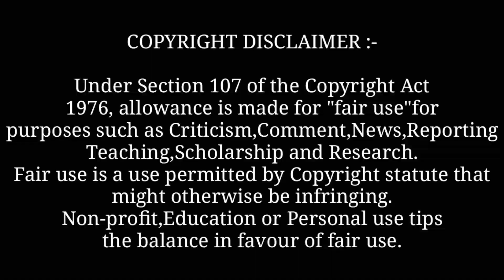Main Te Bapu : Parmish Verma (Full Video) New Punjabi Song 2022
Background Music

Queries "